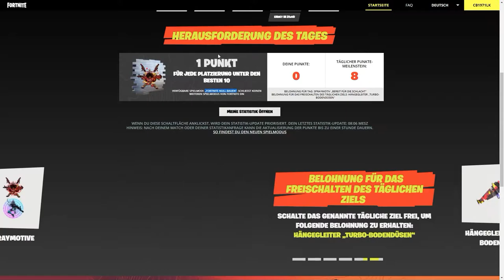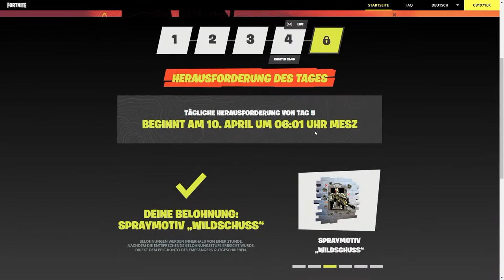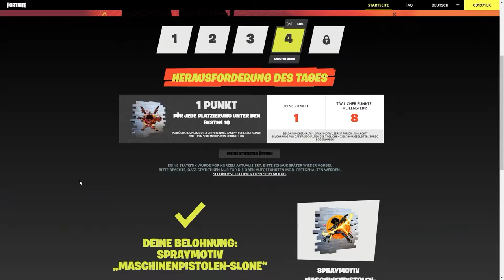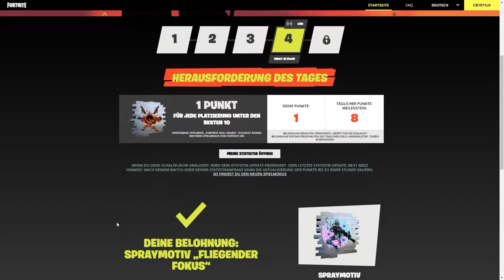youtube video #-49Y0egZmuQ